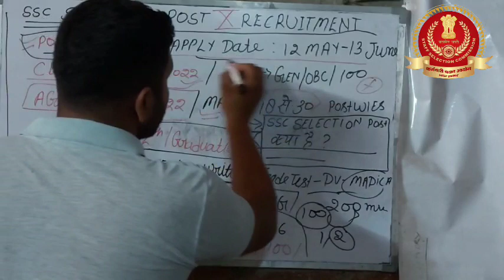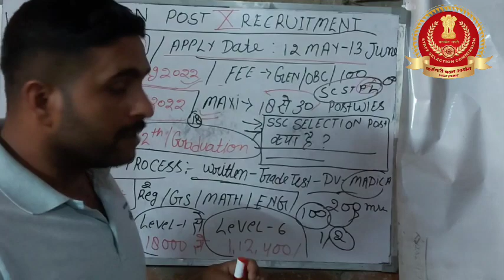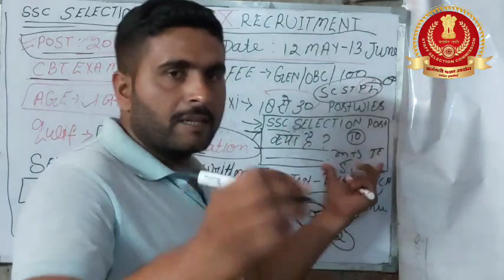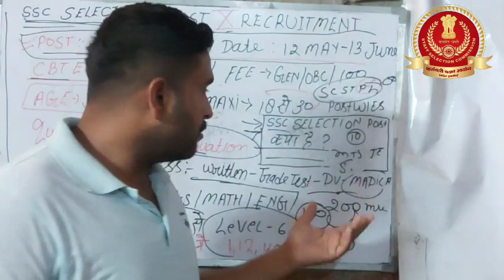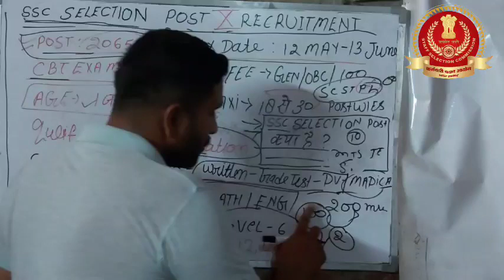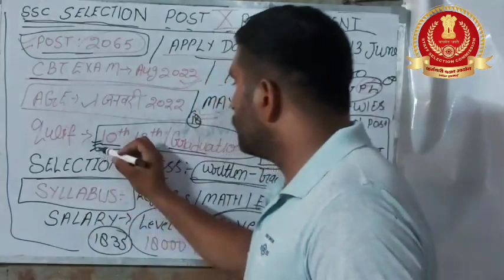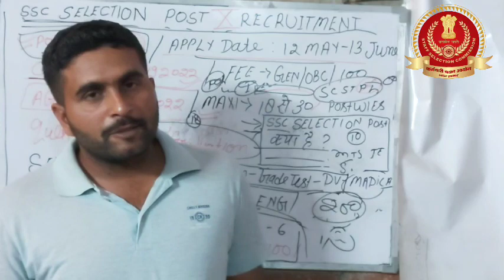SSC Selection Post Phase X Vacancy 2022 || SSC selection Post 10 Online Form 2022